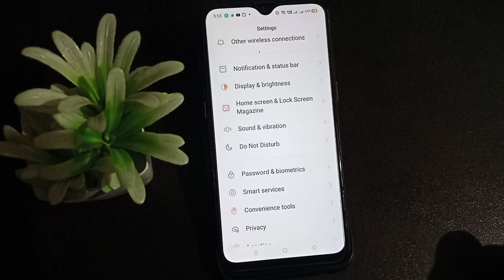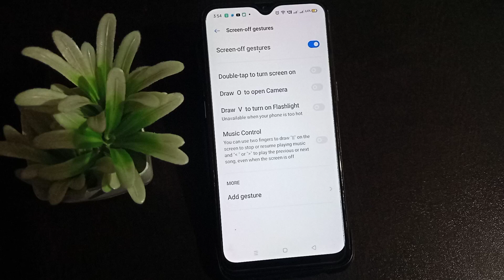How to disconnect Double tap to turn screen on realme C11